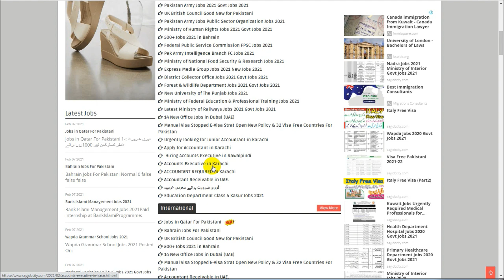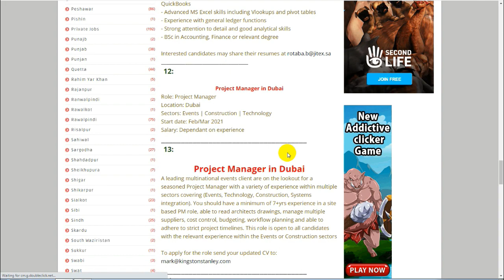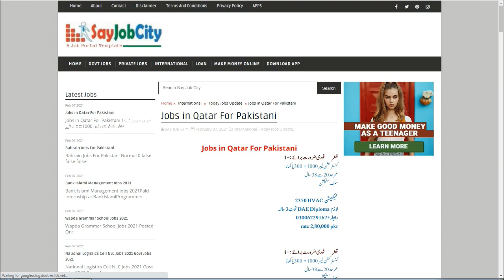Qatar Jobs | Dubai Jobs | Saudi Arabia Jobs | Bahrain Jobs | UAE Jobs | UK Jobs | Visa Immigration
Qatar_Jobs

E Visa Start New Policy | 32 Visa Free Countries Pakistan | Visa Immigration | Govt of Pakistan Visa

Kuwait Jobs 2021 For Pakistani | How To Apply Kuwait Visa | Kuwait Jobs | OEC Kuwait Visa | OEC Visa

Kuwait Visa For Pakistani | How To Apply Kuwait Visa | Kuwait Jobs | Free Visa Jobs in Kuwait | OEC

Italy Visa For Pakistani | Govt Italy Visa | Italy Work Permit Visa | How To Get Italy Visa | OEC

Canada Visa Updates | Life in Canada | Canada Free Visa | How to Immigrate to Canada | Express Entry